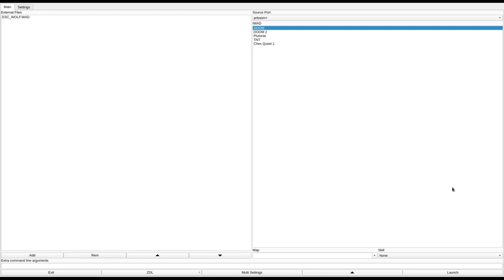DOOM 1 - ESC_WOLF.WAD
called "Escape From Wolfenstein" in the /idgames FTP.
created by Tom Boyles on August 10th, 1994.
from the .txt file included with the WAD:
"A very Wolf3D 'feel'! Escape From Wolfenstein is tough... the tough part actually is finding the exit without cheat codes."